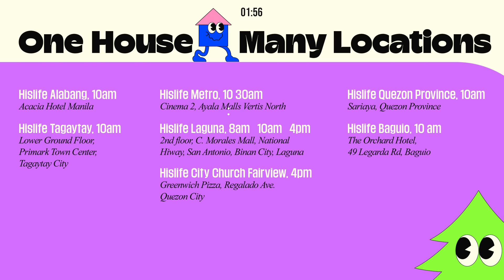Seeking God Diligently | Pastor Jerry Ebe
Karapat dapat ang ating Panginoon! 🙌🏻
Ibigay natin sa Kanya ang pinakamainam na papuri at pagsamba!

Facebook: His Life City Church

CCLI #:790833
CSPL #:249009